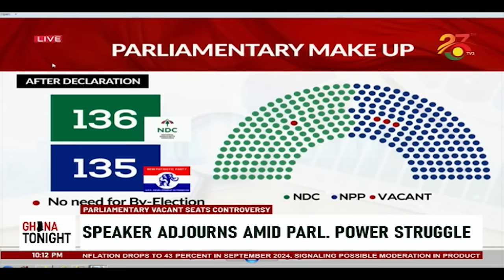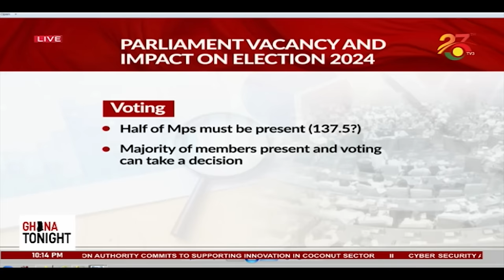Aftermath of speaker’s adjournment of parliamentary sitting amidst controversy over 4 vacant seats.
GhanaTonight with Alfred Ocansey || 22-10-24